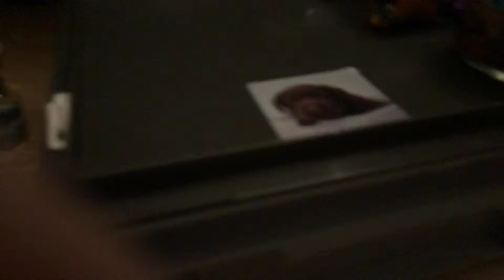Living of a hotel